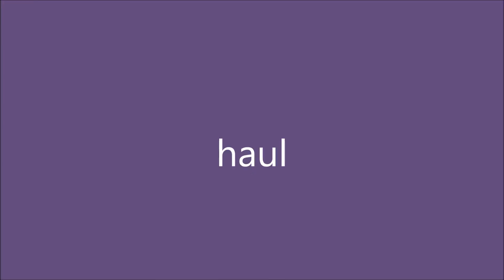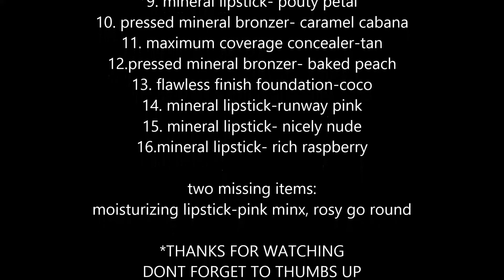ELF (EYES.LIPS.FACE.) HAUL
*HI BEAUTIES*

THESE ITEMS ARE IN THE ORDER THAT I SHOWED THEM IN.
1.) WET GLOSS LASH& BROW CONCEALER MASCARA
2.) MINERAL INFUSED FACE PRIMER (RADIANT GLOW)
3.) PORE LESS FACE PRIMER
4.) HYDRATING UNDER EYE PRIMER
5.) EYELASH & BROW WAND
6.) EYEBROW STENCIL KIT
7.) EYEBROW KIT- MEDIUM
8.) EYESHADOW PRIMER - SHEER
9.) MINERAL LIPSTICK- POUTY PETAL
10.) PRESSED MINERAL BRONZER - CARAMEL CABANA
11.) MAXIMUM COVERAGE CONCEALER - TAN
12.) PRESSED MINERAL BRONZER- BAKED PEACH
13.) FLAWLESS FINISH FOUNDATION- COCO
14.) MINERAL LIPSTICK- RUNWAY PINK
15.) MINERAL LIPSTIXK- NICELY NUDE
16.) MINERAL LIPSTICK- RICH RASPBERRY
*MISSING TWO ITEMS*
1) MOISTURIZING LIPSTICK - PINK MINX
2.) MOISTURIZING LIPSTICK- ROSY GO ROUND